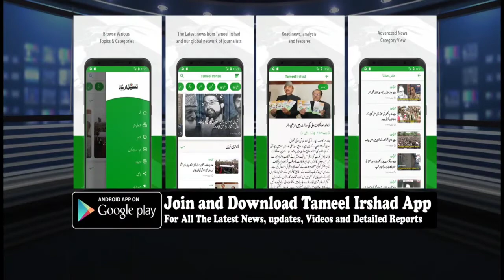Snow Clearance On Kapran- Anantnag Road